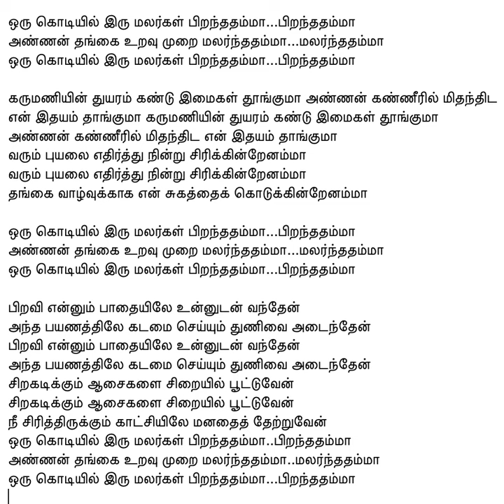266 Voru Kodiyil